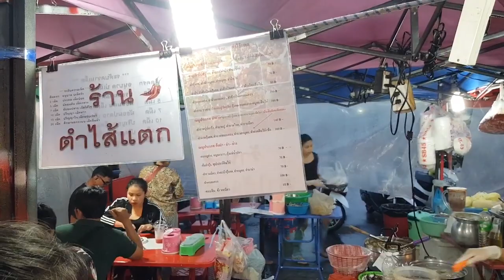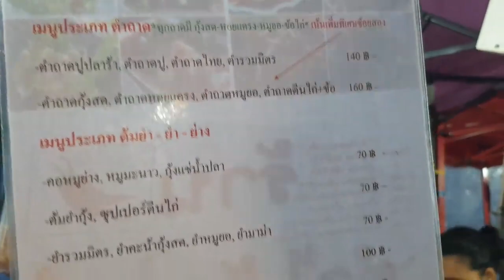ร้านนี้ทีเด็ด อาหารอีสาน รสแซ่บ ส้มตำยำอร่อย ตำไส้แตก สายใต้ใหม่ Spicy Ean Food Thailand